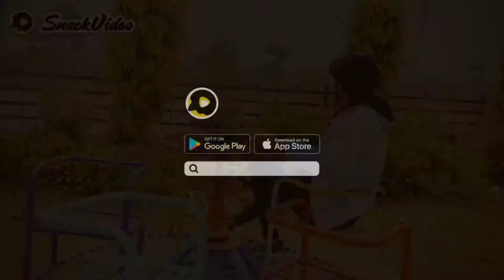Best Poetry || Syed Shabbir || Urdu Shayari || UMÆIMAHASSANKHANKANJOO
Hi guys,